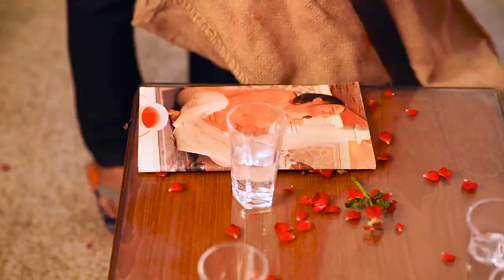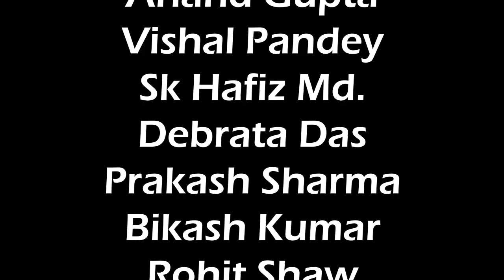गोष्ठी | विनोद कुमार शुक्ल | नीलांबर कोलकाता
विनोद कुमार शुक्ल की कहानी गोष्ठी पर आधारित फिल्म। फिल्म एक आलोचक एवं कवि के मध्य रचना संबंध एवं भ्रष्टाचार पर आधारित है।
फिल्म का निर्देशन ऋतेश पांडेय का है। मुख्य कलाकार - विमलेश त्रिपाठी, ऋतेश पांडेय, यतीश कुमार है।